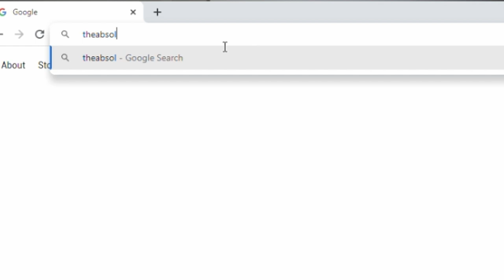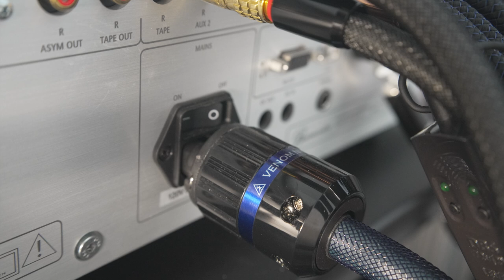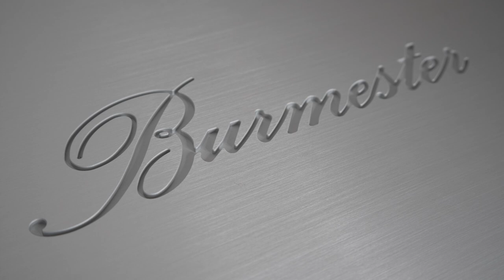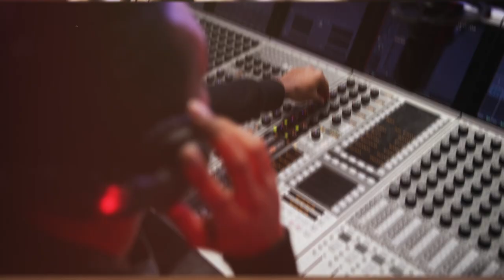A serious "grip" on music... | Burmester 032 Integrated Amplifier Review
Tom Martin reviews the Burmester 032 Integrated Amplifier, detailing its envy-worthy craftsmanship, its relentless power, and its undeniable "grip" on music...